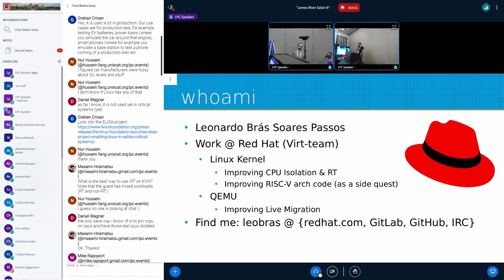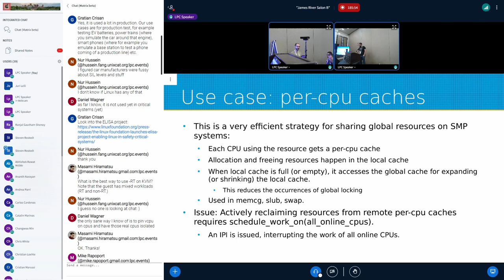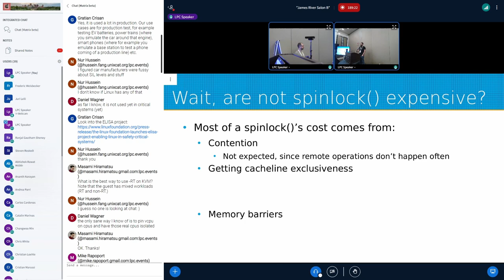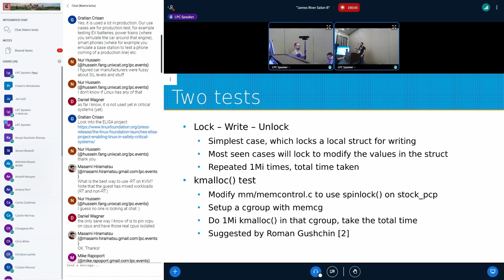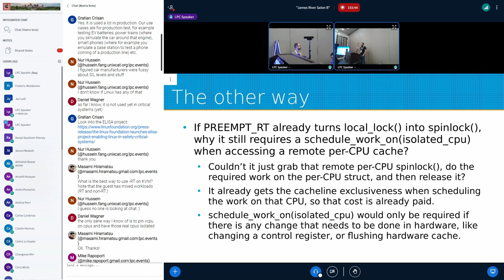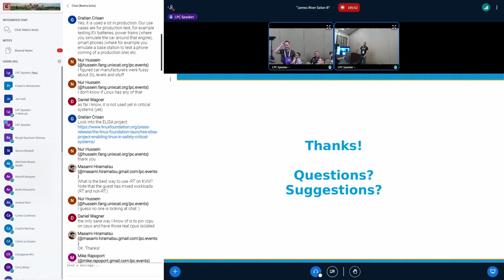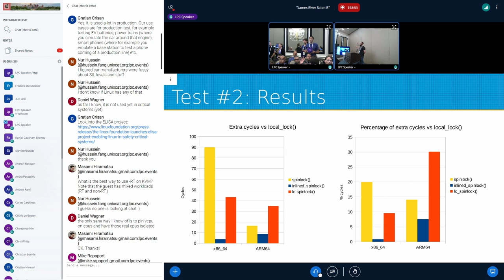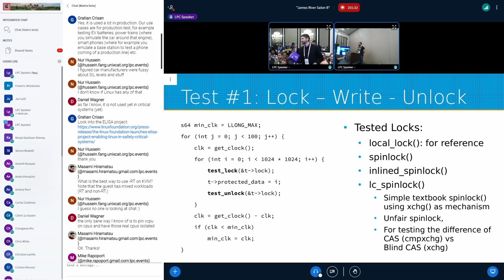Improving CPU Isolation with per-cpu spinlocks: performance cost and analysis - Leonardo Bras Soares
- Better CPU isolation, in order to run time-sensitive tasks without interruption

What is (one of the things) preventing this?
- queue_work_on(isolated_cpu)

While working on those, an interesting parallel programming strategy was noticed:
- Use per-cpu structures with local_lock, when a remote CPU needs any action performed, use queue_work_on(target_cpu).
- Works great for rare remote-cpu interactions, but is terrible for CPU isolation
Previous works (Mel Gorman, 01b44456) propose the usage of per-cpu spinlocks instead. But aren't spinlocks expensive?

The objective of this presentation is to show a performance analysis done on per-cpu spinlocks, presenting base info such as:
- Cache coherence & contention: why spinlocks can be expensive
- How per-cpu spinlocks prevent most of this cost?- How does that impact isolated cpus ?

And then showing the numbers:
- How many clock cycles does per-cpu spinlocks actually cost?
- What else can we do to save more cycles, and how those impact performance?
- How much of the impact can be 'hidden' by OOO execution?
- What about contention?
- How does that compare with the current solution?